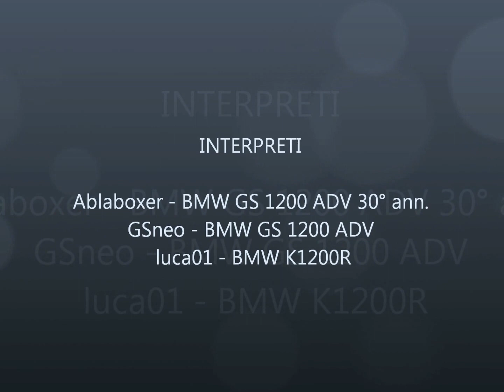LANGHE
ecco i numeri:
UN giro in moto  tra le colline delle Langhe .. insieme a DUE amici di QdE... in sella su TRE bmw ... per circa QUATTRO centinaia di chilometri